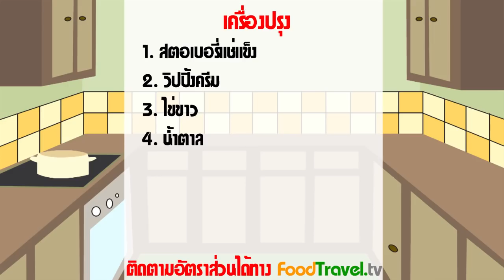ไอซ์ซูเฟล่ (ซูเฟล่เย็น) Iced Souffle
ขนมอีก 1 ชนิดในตระกูลซูเฟล่ ยังคงคุณสมบัติของซูเฟล่ คือนุ่มนวลละลายในปาก นี่คือจุดเด่นของขนมประเภทนี้ สำหรับไอซ์ซูเฟล่ทานหน้าร้อนจะเหมาะมาก หวานอ่อนๆ เปรี้ยวนิดๆ นุ่มลิ้นอย่างนี้ทำได้ไม่ยากด้วยค่ะ ^^

วัตถุดิบไอซ์ซูเฟล่ (ซูเฟล่เย็น) Iced Souffle

ส่วนผสมสำหรับ 6 ที่
เวลาในการทำ 2 ชม. 30 นาที

1. สตอเบอร์รี่แช่แข็ง 175 กรัม
2. น้ำตาล 100 กรัม
3. ไข่ขาว 125 กรัม
4. วิปปิ้งครีม (ตีตั้งยอด) 200 กรัม

1. ถ้วย
2. แผ่นพลาสติกใส
3. ตะกร้อตีไข่
4. พายยาง
5. ชามผสม

วิธีทำไอซ์ซูเฟล่ (ซูเฟล่เย็น) Iced Souffle

1. เริ่มทำถ้วยพิมพ์ขนมด้วยการนำแผ่นใสมาตัดให้ได้ความกว้างประมาณ 3.5 ซม. ยาวประมาณขนาดกระดาษ A4
2. นำมาพันรอบถ้วย ติดด้วยสก๊อตเทปให้แน่น
3. นำสตอเบอร์รี่แช่แข็งมาบดจนละเอียด และกรองผ่านตะแกรงเอาแต่น้ำสตอเบอร์รี่
4. เทไข่ขาวลงในชามผสม ใช้ตะกร้อตีจนเป็นฟองฟู
5. เริ่มใส่น้ำตาล ค่อยๆใส่ แบ่งเป็น 5 ครั้ง
6. ตีจนไข่ขาวและน้ำตาลฟูตั้งยอด
7. นำส่วนผสมทั้ง 3 ที่ได้มาผสมกัน ได้แก่ น้ำสตอเบอร์รี่ วิปปิ้งครีม และไข่ขาว
8. ผสมให้เข้ากันด้วยพายยาง
9. เมื่อเข้ากันดี ตักใส่ถ้วยที่เตรียมไว้
10. ปาดหน้าให้เรียบด้วยที่ปาดหน้าเค้ก
11. นำเข้าแช่เย็น 2 ชม.
12. เมื่อครบนำออกมาแต่งตามชอบ
** ก่อนเสิร์ฟควรนำแช่ช่องแข็งก่อน 15-30 นาที จะอร่อยมากค่ะ